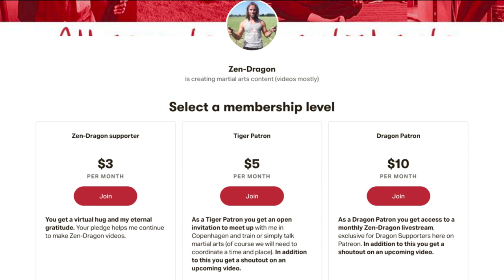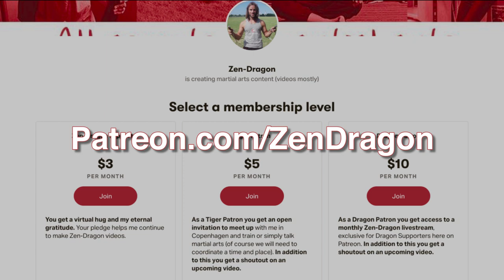Kung Fu fighter (Michael Gottlieb fight highlights)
(Fight highlight reel of Kung Fu black sash Michael, known from the Youtube channel Zen-Dragon).

As a martial artist competitive fighting represents a small yet important part of my journey. Besides Kung Fu, I have trained Krav Maga for self defense and MMA (no gi grappling, kickboxing and MMA). I have found that Kung Fu definitely works, but the key factor is to pressure test it and not ONLY learn the techniques, but to also learn to fight using them as well. The same can be said for Muay Thai and any other style of combat, without live drilling and sparring, you won't learn to use it in a combative context.
There are some techniques in Kung Fu which cannot be performed in combat sports, without fatal consequences. That said there's plenty of techniques including all the kicks, which can be tested and applied in combat sports. The more destructive techniques which target areas such as the eyes, throat and groin are definitely effective, and do not require that much skills to perform (effectively, aesthetically is a different story, Kung Fu as a martial art is often approached with an emphasis on the artistic expression and to beatifully perform these destructive techniques does require skill). However the concept of targetting the groin, eyes and throat, as it's often done in animal style Kung Fu, is both effective devestating and relatively easy. That said if you do not resort to this in sparring, you're unlikely to instinctively do it in a self defense situation. Even if you perform the moves in taolu (Kung Fu forms) it is not the same as doing them in sparring... it is still better to perform the less lethal techniques in full contact sparring or competitive fights, than to rely on lethal techniques without ever pressure testing them due to their lethal.

I pressure test as much as I can in sparring, including animal style techniques with restraint, and then strike for the eyes and groin on my Bob dummy, or in shadow boxing/fighting employing visualisation.